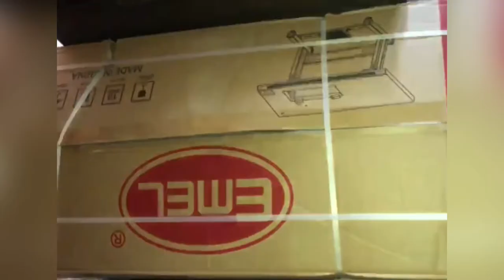How to assemble industrial sewing machine Emel 8500/ DIY step by step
This machine was assembled by @walterhowel on ig.
This video shows how to assemble an Emel 5800 in the comfort of your home.
 MATERIALS NEEDED:
1. Spanner
2. Plier
3. Drill
NB: in instances where a screw driver was used it was intended to guide the nuts, please endeavor to use a spanner afterwards to help tighten the nuts.

The DIY covers 4 sections

Section one shows unboxing and the assembling of the table and legs.

Section two shows the how to mount the motor on the table while it is upside down and how to mount the operator pedal.

Section three shows how to fully assemble the sewing machine head to the table and the belt to the motor.

Last section shows how to assemble the threading poles.